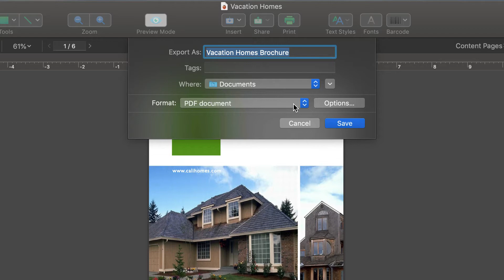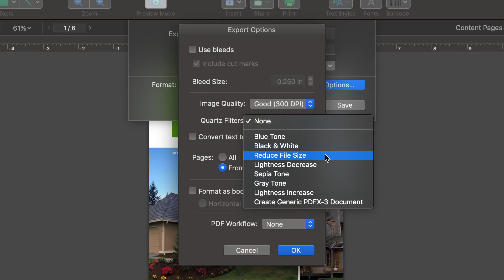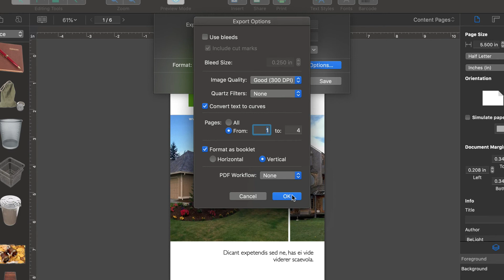Exporting to an Image File - Swift Publisher 5.5 Tutorials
Before taking the work to the printshop, the users need to export it to a universal image file and set up a few options.
To get to the export dialog, click File in the menu bar. Then Export. Here, we first need to type in a filename.And select a destination. In the Format menu, we see that Swift Publisher can export to the following formats:
PDF,
TIFF,
JPEG,
PNG,
EPS.

Let's choose PDF since it’s the most widely used format and check out the available options. The first option is bleeds.
Note that we always need to check with our printshop before setting them up, as requirements may differ from place to place. We can also opt to include cut marks based on what we have set up for our bleeds.The Image Quality drop down menu allows us to select a DPI, or dots per inch.
Usually 300 DPI is plenty for printing at home, but there may be situations when you need a higher or lower DPI.
In the next drop-down list we have a choice of Quartz filters which basically apply some graphic effect to images in the PDF. You may find useful the Reduce File Size filter. As long as we want to have original images we select None.

The Convert Text to Curves option basically makes sure that your font displays correctly on other computers. It's a good idea to use this when your document contains fonts not installed on your system by default. Let's keep that checked. The Format as Booklet option is useful for catalogs and booklets. If enabled, the program will position the document’s pages two-up on a sheet, arranging the pages in the proper order. That is, when the exported PDF is printed and folded, you get a small neat booklet. If necessary, we can also choose a PDF Workflow.

And what that does is optimize our PDF for various situations. For example, if we need to send it by email, then the file needs to be compressed. Let's leave that at None.Click OK.And save the PDF.